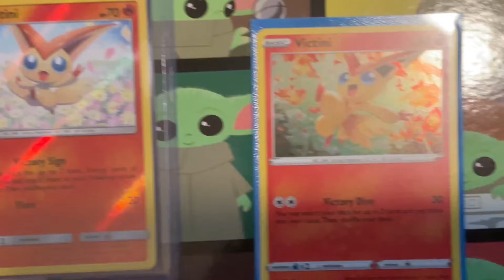Fighting icemanz09 in Minecraft (voice reveal)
I used my voice in this one pls no hate